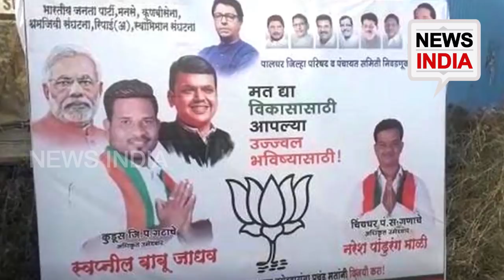എം എന്‍ എസ് ബി ജെ പി ഘടകകഷി ആകും Rajthakar to BJP - NEWS INDIA MALAYALAM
ശിവസേനക്ക് പണിവരുന്നു! രാജ്താക്കറെ ബി ജെ പിയിലേക്ക് !! എം എന്‍ എസ് ബി ജെ പി ഘടകകഷി ആകും Rajthakar to BJP - NEWS INDIA MALAYALAM